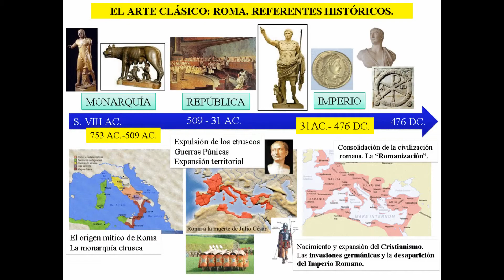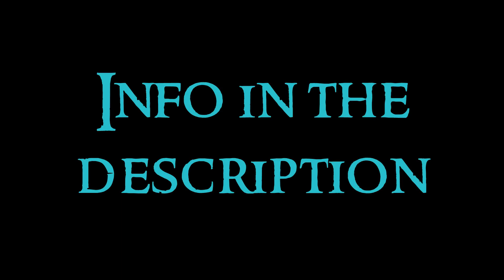Roman Art - 7 Commemorative Monuments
Seventh video about the Roman Art serie. Any doubt?

At the end of the VIII century BCE, the Italian peninsula was inhabited by different peoples. The Sabines and Latins founded Rome in 753 BCE. There were three stages. The Monarchy, ruled by etruscan kings over all; the Republic, in which the Romans made numerous colonizations and conquests, defeating in the called Punic Wars to important armies as the Carthaginians; and the Empire, starting with Augustus, that due the impossibility of governing as magnum territory, it is chosen to establish a new political system, headed by an emperor, with the territory divided into provinces.

Triumphal Arches: the triumphal arches were built for parades of victorious troops. Are often placed in strategic places like crosses roads, ends of some bridges, and especially in the forums. They had educational and propagandistic utiliy about the deeds of the Emperor.
Arch of Titus: appears a victory crowning the emperor, among other.
Arch of Trajan: the emperor gives food to the people.
Arch of Septimius Severus: about his military victories.
Arch of Constantine: dedicated to the victory of Constantine I in the battle of the Milvio Bridge.
Arch of Caracalla
Arch of Janus
Arch of Cáparra
Arch of Bara
Arch of Medinaceli

Columns: the column is not only a monumental memorial, it may also have other functions. The Roman monumental column was based on a podium and the entire shaft, having great height, was decorated with reliefs recounting the events that are commemorated. Usually at the top there is a statue of the Emperor who built it.
Column of Trajan: the reliefs are about the victory of Trajan against the dacians. Very interesting since here you can see the military techniques of the roman army. The tomb of Trajan and his wife is in the basement.
Column of Marcus Aurelius: similar to the Trajan one, it talks about the victories of Marcus Aurelius. Just propagandistic utiliy.

Ara Pacis Augustae: commemorative building built by decision of the Senate thanks to the coming back of Augustus from his victorious travels in Hispania and Galia, ending with peace. The reliefs are vegetative motifs, and symbolism about the Pax Romana.